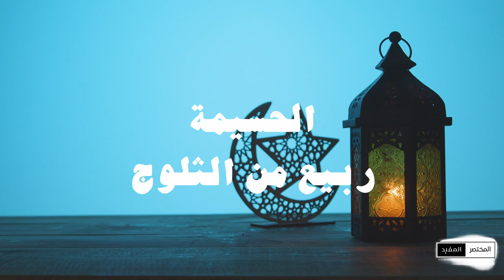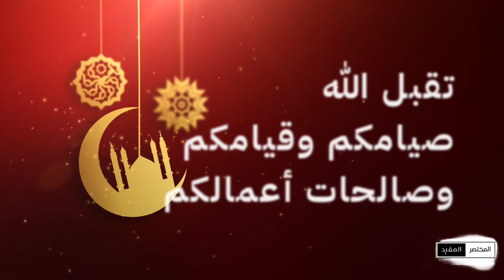المختصر المفيد - الموسم الثاني | الحلقة (20) ربيع من الثلوج يبدأ في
رغم بداية الربيع، تعرضت الحسيمة شمال المغرب إلى موجة من الطقس البارد وتساقط الثلوج.
شهدت العديد من مناطق إقليم  الحسيمة شمال المغرب، تساقطًا كثيفًا للثلوج، وارتدت جبال وهضاب المنطقة الحلة البيضاء... مناظر أبهجت أنظار الزائرين.

Video Footage: ===
Myself

Sound Background:
by myself